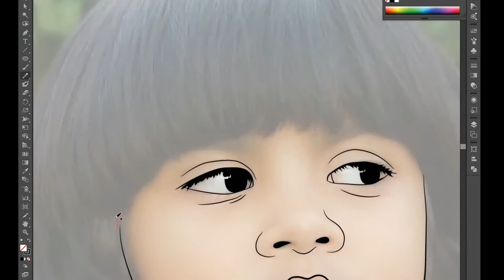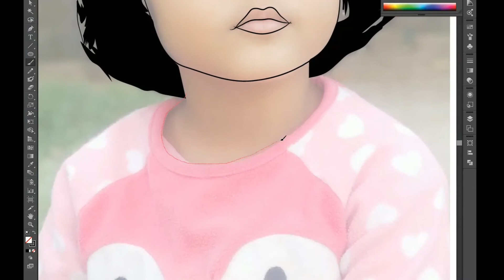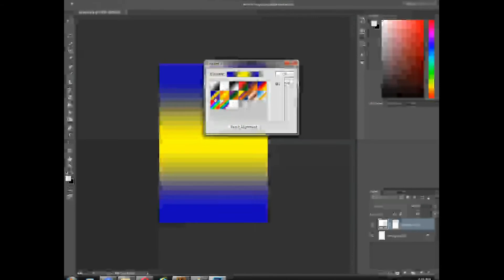Anil's Art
Cartoon work on illustrator